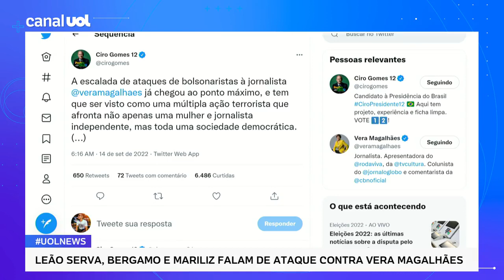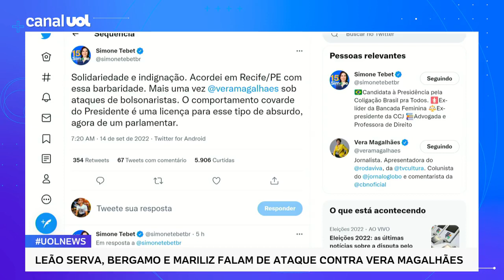Lula, Ciro Gomes e Simone Tebet criticam ataque a Vera Magalhães; Bolsonaro não comenta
Os presidenciáveis Luiz Inácio Lula da Silva (PT), Ciro Gomes (PDT), Simone Tebet (MDB) e Vera Lúcia (PSTU) criticaram, em publicações nas redes sociais, as tentativas de intimidação à jornalista Vera Magalhães após o debate realizado na noite de ontem com os candidatos ao governo de São Paulo